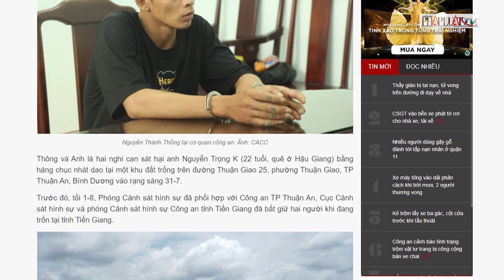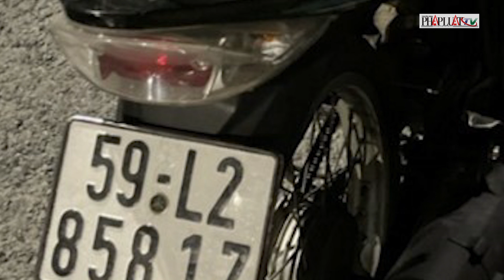Lời khai của đôi nam nữ giết người cướp xe ở khu đất trống tại Bình Dương - PLO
Đôi nam nữ lên kế hoạch dụ dỗ rồi sát hại nam thanh niên để cướp tài sản.